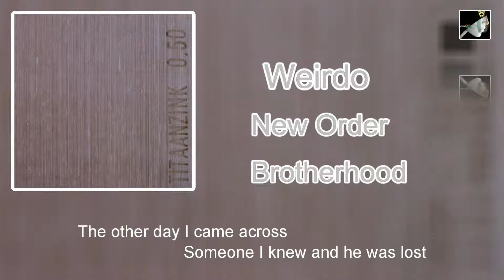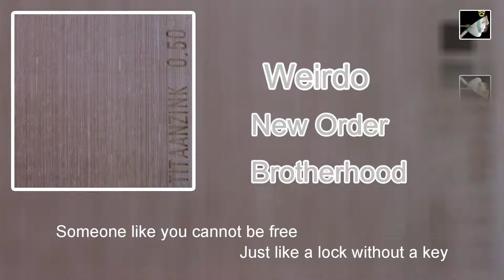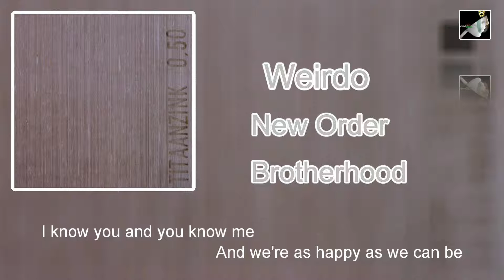Weirdo with lyrics by New Order